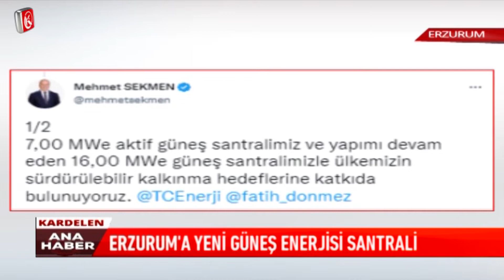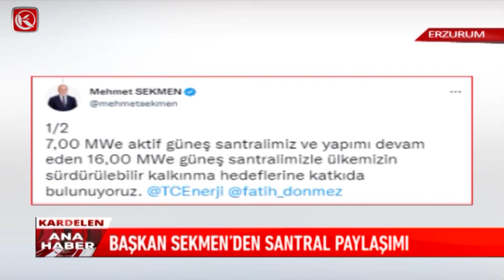Kardelen TV /Erzurum'a Yeni Güneş Enerjisi Santrali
Erzurum'a Yeni Güneş Enerjisi Santrali